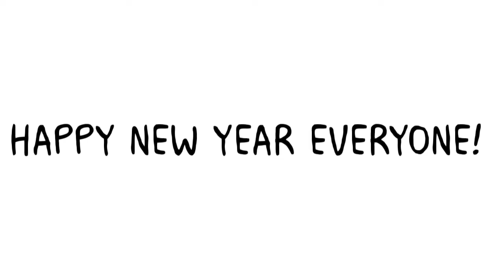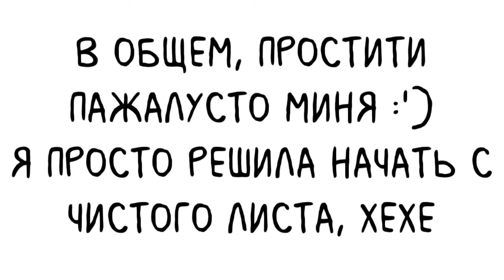Jin Jin Jingle bell | Meme | Gacha Life???? | Um.. HAPPY NEW YEAR, LOL!!!! | С новым годом :)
Bad English warning ⚠️
Original meme by:
(please wait, Kuro is searching for this now :)))
Animation(?) by:
Kuro (me)
To make that video I used:
Cute Cut Pro, Ibis Paint X, paper, pencil and my arms, ahhahah
Ocs used:
Kuro - my main oc, purple-haired gurl
Teana - my oldest beloved oc, kitty with one ponytail (I redesigned her 3 times, lol)
Carmamel - my old oc, too, kitty with two ponytails
Kinna - elf(?) gurl
Shiji - demon guy
I'm tiiiiiiiiiiired qwq
Happy new year, I'm late, lol, but kkk 🌚🎉🎉
I think, I need to redesign Kinna, she doesn't look like elf, aaaaaaaaaa
Ну, это, я переводить то, что написала ранее не буду конечно же, лол
В общем, с новым ходом, желаю счастья, удачи, шоб не оТчАиВаЛиСь, если чото плохое случится и всякой такой чепухи (лень придумывать)
Сегодня постараюсь найти ноут и настроить вид канала, а то ужс кокойта. Плюс, плейлистов кучу наделаю, ну и тп. День уборки на канале, короч
Кстатииии, с наступающим Рождеством ^^
Thank you for reading description, byeee, hehe 🌚